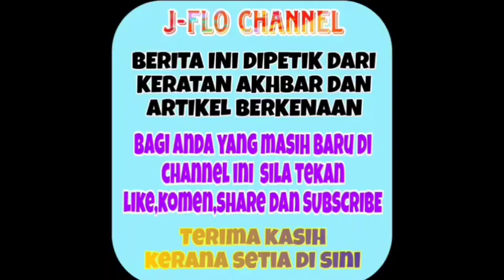Tak berpuas hati? Kali ini giliran Tok Ram pula tegur Aina Abdul dah kenapa ni??